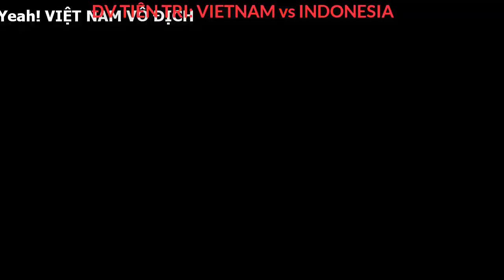🔴 VIỆT NAM và INDONESIA - CÁC NHÀ ĐỘNG VẬT TIÊN TRI DỰ ĐOÁN KẾT QUẢ TRẬN ĐẤU QUANG HẢI,CÔNG PHƯỢNG